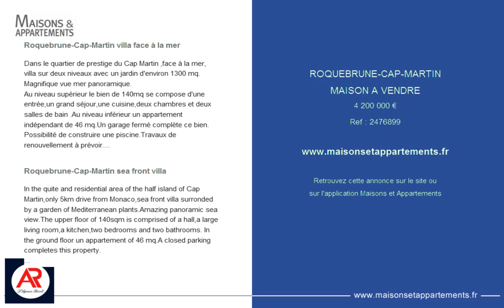ROQUEBRUNE-CAP-MARTIN - MAISON A VENDRE - 4 200 000 €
Référence : 2476899

Roquebrune-Cap-Martin villa face à la mer
Dans le quartier de prestige du Cap Martin ,face à la mer, villa sur deux niveaux avec un jardin d'environ 1300 mq. Magnifique vue mer panoramique.
Au niveau supérieur le bien de 140mq se compose d'une entrée,un grand séjour,une cuisine,deux chambres et deux salles de bain .Au niveau inférieur un appartement indépendant de 46 mq.Un garage fermé complète ce bien. Possibilité de construire une piscine.Travaux de renouvellement à prévoir.
Encadrement d'exception.

Roquebrune-Cap-Martin sea front villa
In the quite and residential area of Cap Martin,only 5km drive from Monaco,sea front villa surronded by a garden of Mediterranean plants.Amazing panoramic sea view.The upper floor of 140sqm is comprised of a hall,a large living room,a kitchen,two bedrooms and two bathrooms. In the ground floor un appartement of 46 mq.A closed parking completes this property.
Location one of a kind .

Cette annonce vous est proposée par l'agence AGENCE RIVOLI